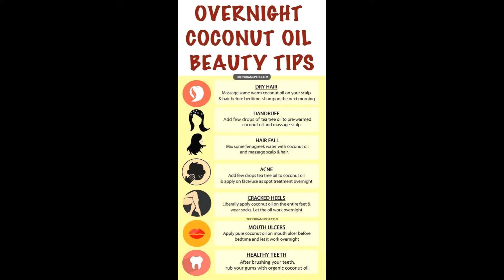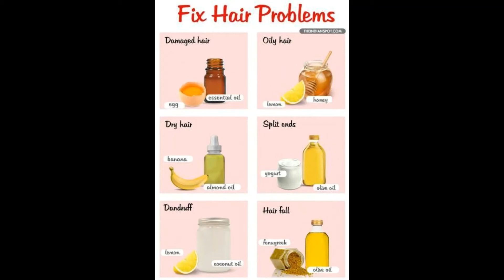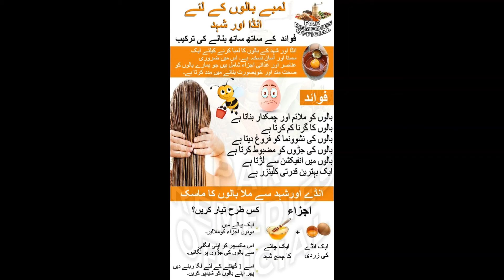GET SHINY HAIR,SILKY HAIR, SOFT HAIR ,SMOOTH HAIR NATURALLY~ HOMEMADE HAIR MASK FOR DRY DAMAGED HAIR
HOW TO GET SHINY HAIR,SILKY HAIR, SOFT HAIR ,SMOOTH HAIR NATURALLY~ HOMEMADE HAIR MASK FOR DRY HAIRS
In this video, I have shared an very easy Homemade Hair Mask to get Shiny hair, Silky hair, Soft hair, Smooth hair.
Every woman wants to have Smooth hair and silky hair. Short or long, curly or straight—Soft Silky Shiny hair always gives a good impression. Soft Hair and Shiny Hair takes a bit of effort. Proper Hair care is the only way for both men and women to get Shiny, Silky , Soft and Smooth hair.Most of us use numerous branded conditioners, shampoos and serums to add a beautiful shine to our hair. But over time, these products can do more harm than good.
Instead of using these products, you can try some Simple and Natural Home Remedies to make Hair Smooth and Shiny.

In this video, I have share a method of preparing Herbal Hair Mask at Home.
If you have any of the question mention below , than this is the Hair oil for you.How to reduce hair fall
How to do hair care
Hair care routine
Hair mask for hair
How to grow thick hair
How to grow black long hair
How to get long hair fast
Hair mask for damaged hair
How to get Soft hair
Hair mask for hair growth
Home remedies
How to reduce hair fall treatment
How to get smooth hair
How to growing healthy hair
Ayurveda hair care
Organic hair care
How to make oil at home